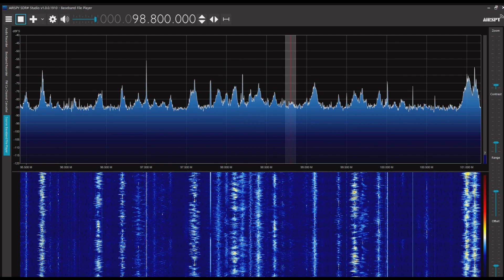塩城市広播電視台綜合広播 98.8MHz 2023/05/10 1830JST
Airspy R2＋SDR#＋CLP-5130-1

91.5MHZからQSY

江蘇省塩城市